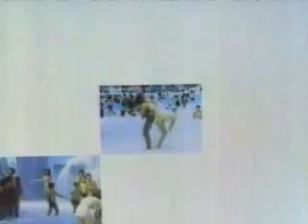1981 1982 - The swimming pool AD in Nagoya area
名古屋方面のプールＣＭ４本

今日は暑かったですね。